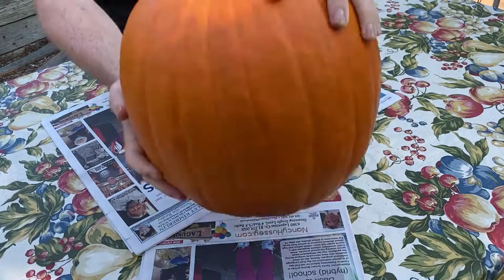Making a Jack-O-Lantern! (Film Production Assignment)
Welcome to another video! In this video, I film my buddy Adam making a jack-o-lantern! This is because I had a film production assignment to film something being made hands-on. So, I decided to call up Adam and ask him to make a jack-o-lantern to get in the Halloween spirit! Hope you guys enjoy the video!